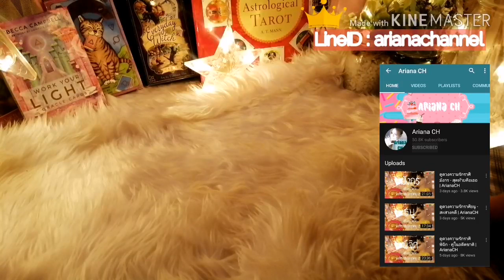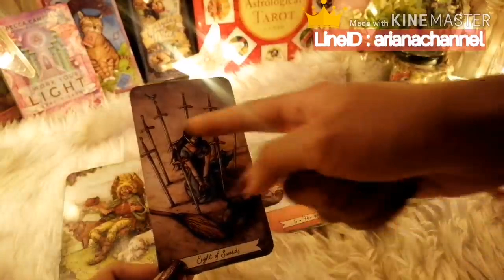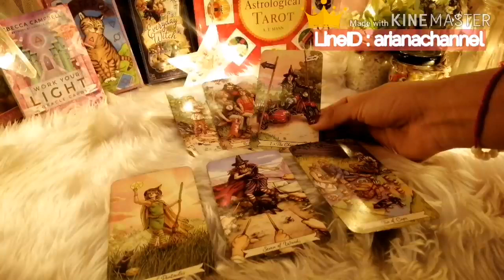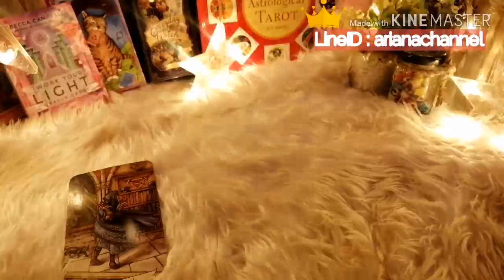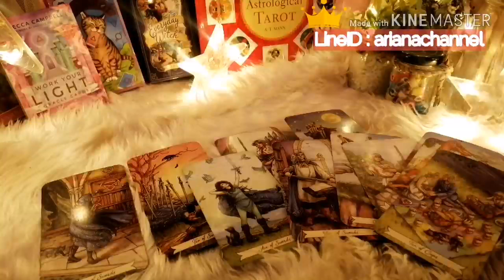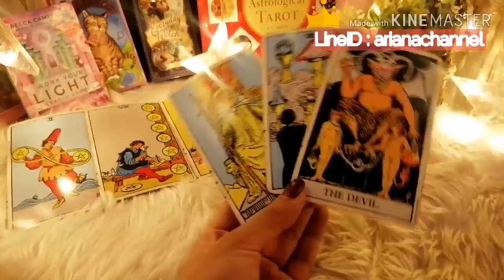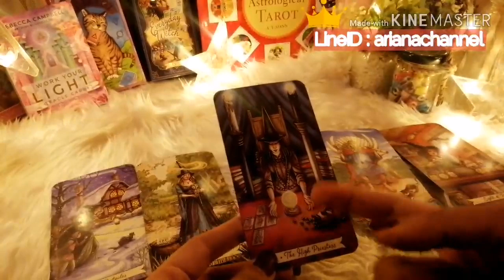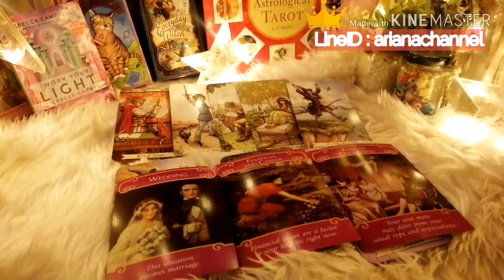ดูดวง​ความรัก​ราศี​เมษ - จะตัดได้ไหม | ArianaCH